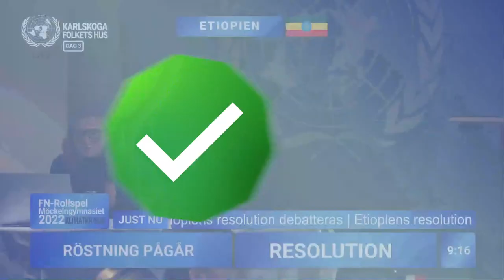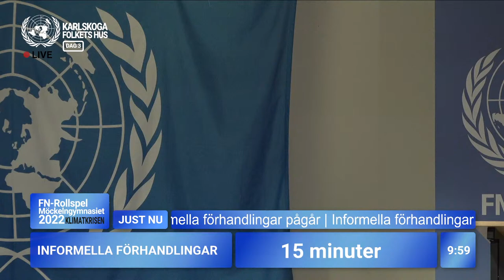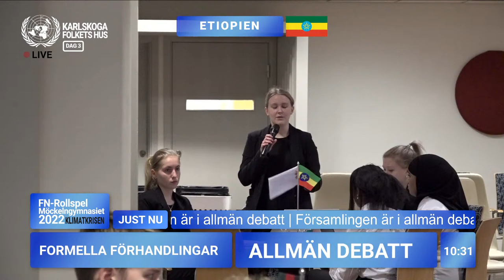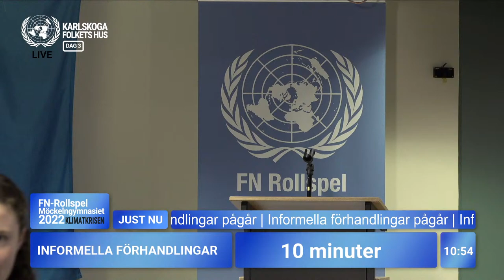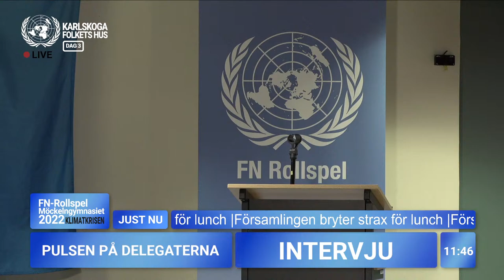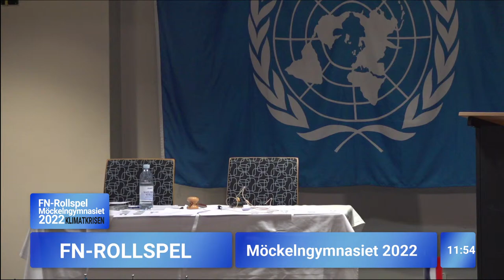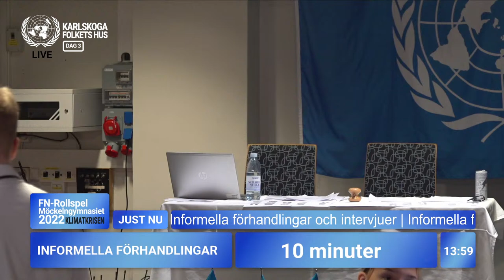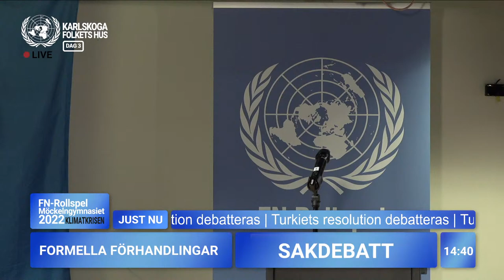FN-rollspel Möckelngymnasiet 2022 | Dag 3 Förhandlingar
Möckelngymnasiets FN-rollspel 2022. Temat är klimatkrisen och dess påverkan.

Livestreamen är produktion av Gustaf Lindberg (tidigare mediaelev) i samarbete med Möckelngymnasiet SA Media.

Rollspelet går ut på att ett antal klasser från olika program på skolan agerar olika nationer. TE21, NA21, SA20a, SA20b. De läser på om landet och skriver en resolution efter temat. Sen samlas dessa elever för att debattera om det här. Det är det som är själva rollspelet.

Till följd av pandemin fick vi 2021 improvisera lite och köra rollspelet live via teams. Youtube livestreamen blev väldigt uppskattad.

Där av gör vi nu 2022 Rollspelet i Karlskoga Folkets Hus som tidigare men också live här på Youtube. Då kan man som elev men också som anhörig hänga med under rollspelet.

Rollspelet är ett samarbete runt om på skolan. Eleverna Albin Botvidsson, Arvid Erksson och  Adina Ring från Samhällsprogrammet har Rollspelet som sitt gymnasiearbete och är med som huvudarrangörer och ska agera ordförande m.m. Det i samarbete med lärare.

Under rollspelets dagar arrangeras också en bankett med god mat. Det ordnas av elever på restaurang och livsmedel programmet. Mer om deras arbete kan ni se här

Eleverna Felicia Bäckström, Tyra Hellgren, Tiffany Grundmann från HV19, frisörprogrammet har lagt upp filmer på olika håruppsättningar på Instagram.

Tack till alla lärare och andra bakom kulisserna!
Amir Sam - Lärare Samhällskunskap och Historia
Linnea Borg - Lärare Samhällskunskap och Svenska
Thomas Augustsson  - Lärare  Samhällskunskap och Historia
Sonja Divkovic - Systemadministratör
Jimmy Elfström - Lärare Media
Fredrik Svanberg - Lärare  Restaurang och livsmedels
Ulerike Franz – Lärare Moderna språk
Karin Sundqvist Kuusela – Lärare Moderna språk
Margarita Moreno Zuniga - Lärare Moderna språk
Susanne Oldenburg-Johansson - Lärare Moderna språk
Också ett stort tack till våra vaktmästare Tomas och Göran.